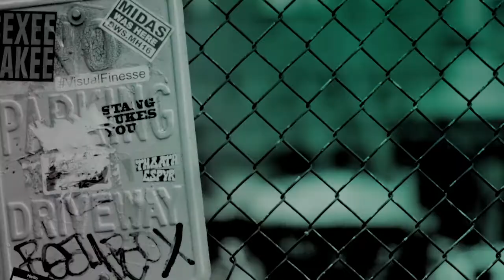Nia Long Talks About "The Banker," The New Apple TV+ Film Based On True Events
Inspired by true events, the Apple TV+ film, “The Banker,” centers on businessmen Bernard Garrett and Joe Morris, who devise a plan to take on the racist establishment of the 1960s. Along with Garrett’s wife Eunice (Nia Long), they train a working-class white man, Matt Steiner, to pose as the face of their burgeoning real estate and banking empire. Their success ultimately draws the attention of the government, which threatens everything the four have built.